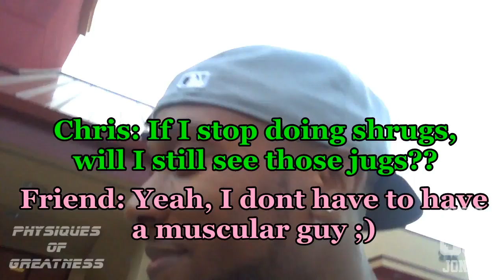Dont Let Your Diet Fuck Up Your Social Life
How has bodybuilding affected your lifestyle?? Please "LIKE" or "SHARE" this video.
Our Shirtstores Are Below!